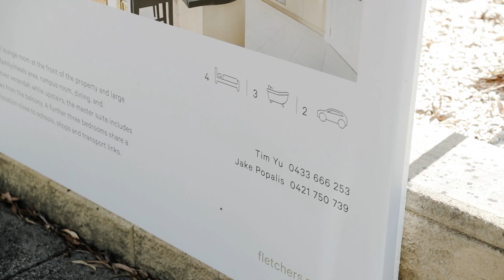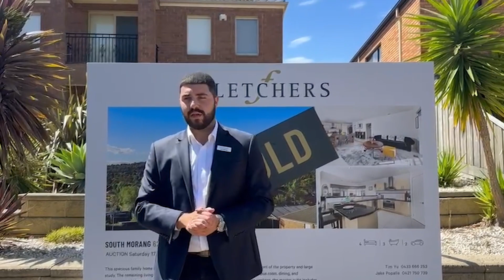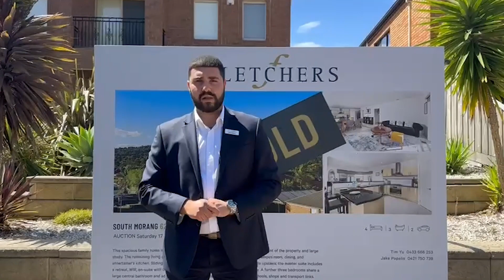Fletchers - 62 Darius Tce, South Morang - Auction Video